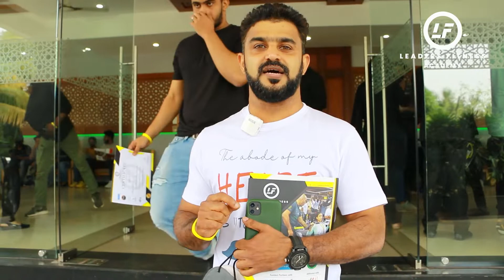The best reward is to get Genuine feedback | Leaders Fitness Academy | Fitness Workshop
It's always a delight to hear such lovely feedback from our workshop participants ❣️💪

Make your dream career today with Leaders Fitness Academy.